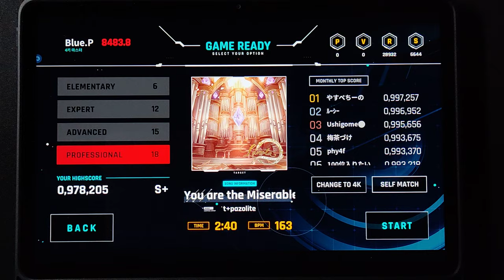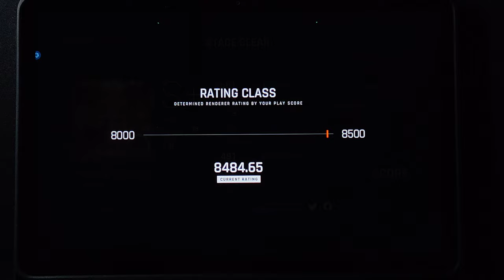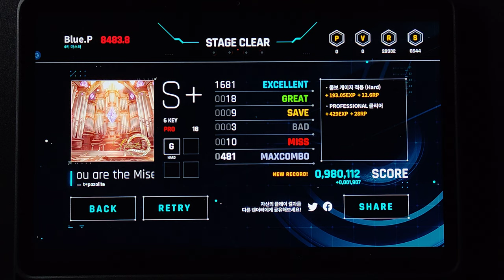[OverRapid] You are the Miserable | 6K PRO (18) 980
Composer: t+pazolite